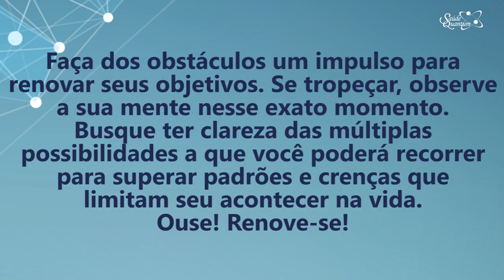Coaching Quântico 244: Saiba Como Renovar Seus Objetivos e Sua Vida | Wallace Liimaa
✭✭✭✭✭ Nesse vídeo abordo a importância de observar os desafios como grandes oportunidades evolutivas. Assista já!